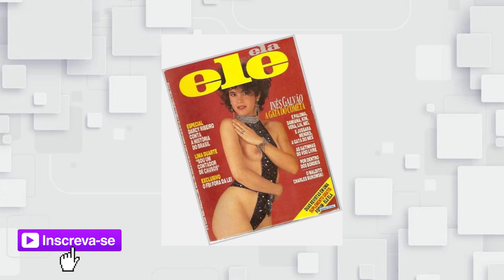Atriz que abandonou tudo pelo AMOR, Inês Galvão, Trabalhou em Bebe a bordo, Vamp, Perigosas Peruas.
Que as pessoas mudam com o tempo não é segredo para ninguém, não é mesmo? Mas atualmente as pessoas estão sofrendo mudanças radicais por conta da fama e dinheiro, mesmo em pouco tempo! Quem nunca teve a curiosidade para ver o antes e depois da fama .

Seo para canal
de pessoas como Ana Maria Braga, Anitta, Valesca Popozuda, Claudia Leitte, Paolla Oliveira, Felipe Tito, Ludmilla, Gusttavo Lima, Wesley Safadão, Fatima Bernardes, Juliana Paes, Simone e Simaria, Naiara Azevedo, Cristiano Ronaldo, Marilia Mendonca, e até Pabllo Vittar? Pois aqui estamos para matar a curiosidade de todos vocês mostrando fotos e provas de como as celebridades eram antes da fama e como são agora, famosos! Dá o play aí e se divirta com a gente, e não deixe de deixar seu comentário pois podemos fazer um novo vídeo como este tema mostrando como outras pessoas famosas eram antes da fama como atrizes da globo, cantores e cantoras dos anos 70, 60 e 80.
Billie Eilish, Selena Gomez, Madonna, Lana Del Rey, Taylor Swift, Rihanna, Sia, Ariana Grande, Adele, Cardi B, Ellie Goulding, Sofia Vergara, Scarlett Johansson, Demi
Lovato, Lady Gaga, Natalie Portman, Britney Spears, Emma Watson, Doja Cat, Margot Robbie, Kim Kardashian, Shakira, Kendal Jenner, Kesha, Lorde, Cameron Diaz, Alicia